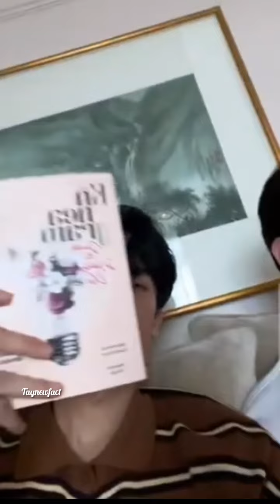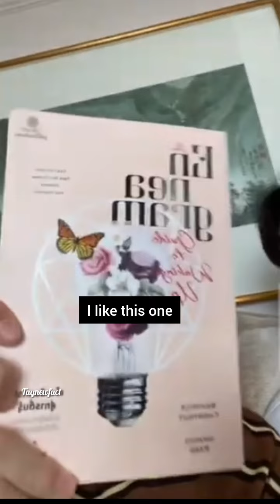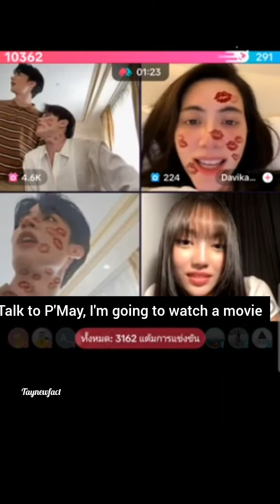ENG SUB (21/06/24) Taynew in paris Tiktok live taynewtiktoklive/taynewfact